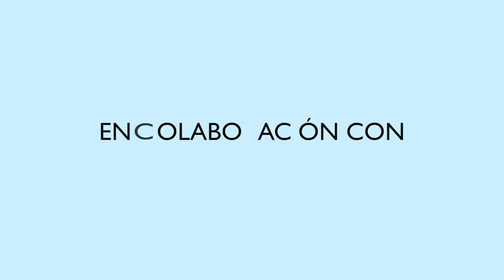Cueva de las Sardinas Ciegas, Tabasco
Tirolesas, cascadas, rapel y  un rio sulfurado son las aventuras que vivimos en nuestro viaje por la sierra tabasqueña.

Realizado por: @fer_comor